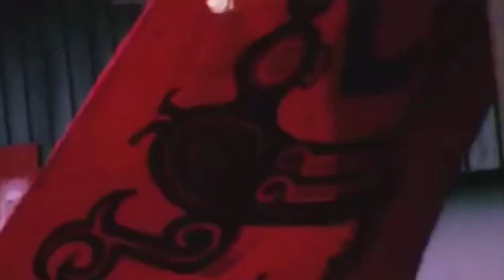The Paupers (Live Monterey Pop 1967 + CBC partial performance)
The Paupers are a Toronto garage-band, starting in 1964. In this clip, the band is heard playing at the colourful Monterey Pop Festival in 1967.

Credits to @67psychfor the wonderful Monterey Pop footage and audio